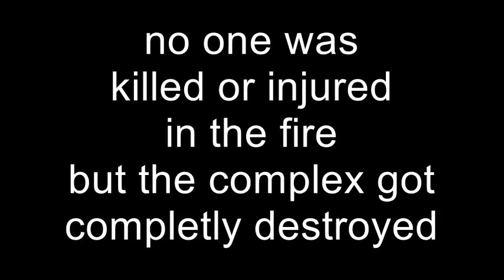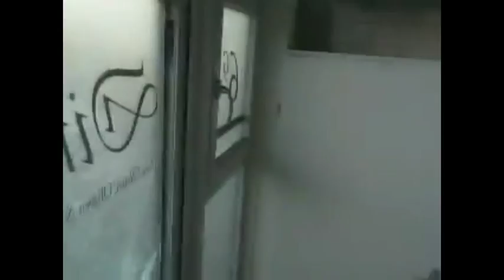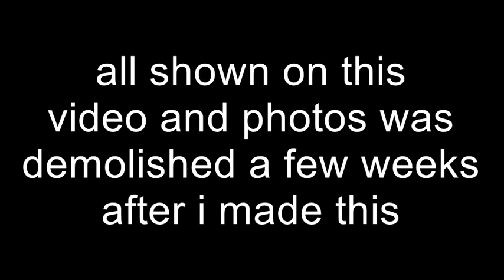Abandoned Places-10* burnt out buissnes complex